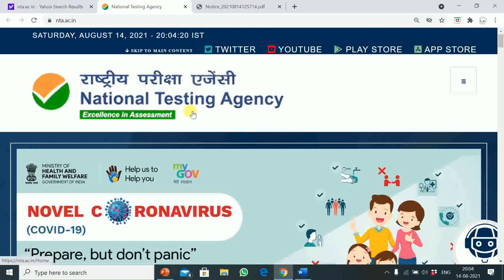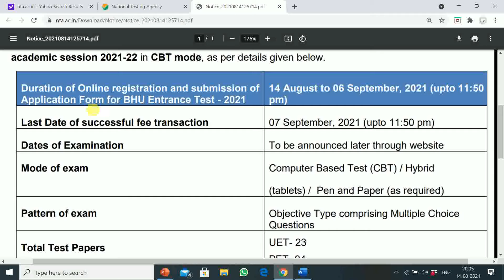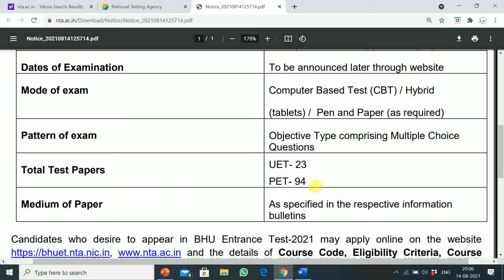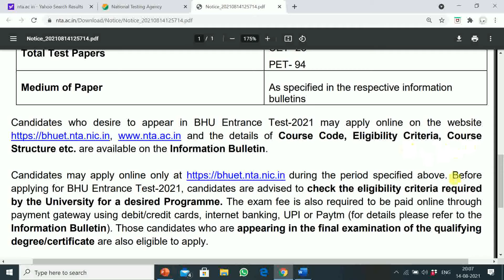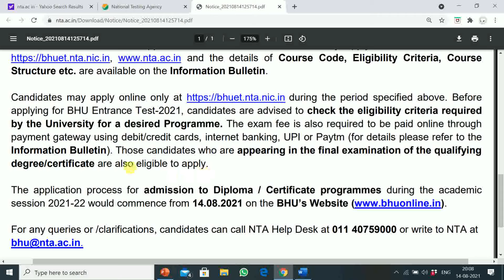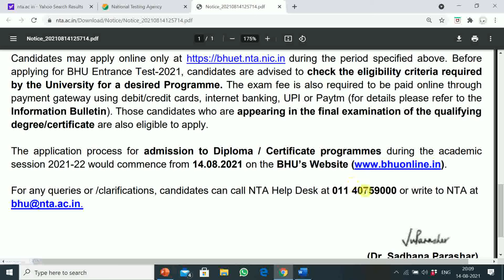BANARAS HINDU UNIVERSITY (BHU) ENTRANCE TEST - 2021 NOTIFICATION | LAST DATE 06-09-2021